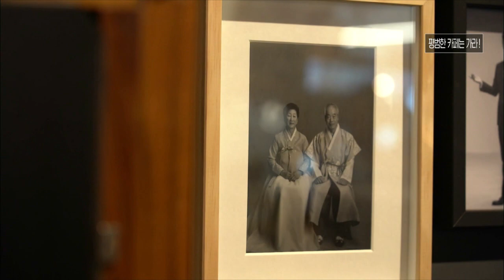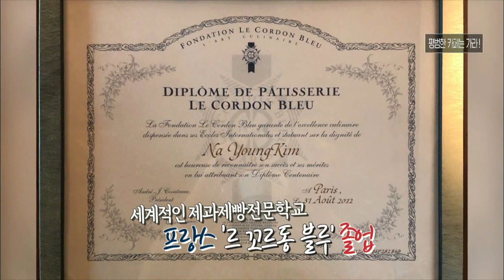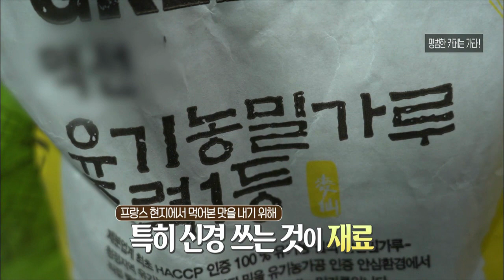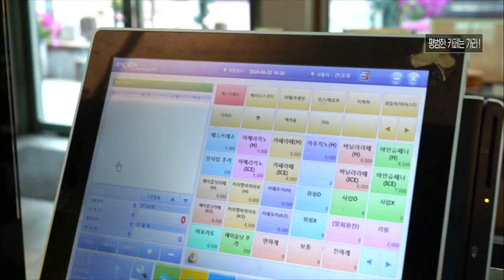충북에 이런 카페가??! 평범한 카페는 가라~ (흑백사진, 제과제빵)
특별함과 독특함 거기에 전문성까지 갖춘

이색 카페 이야기 함께 합니다.

월~금 오전 08:30 ~ 09:30